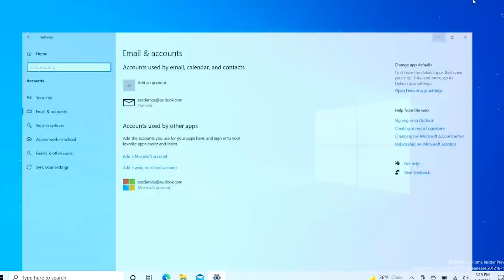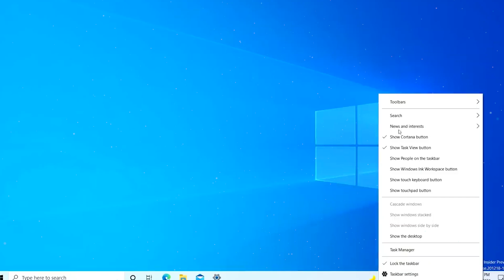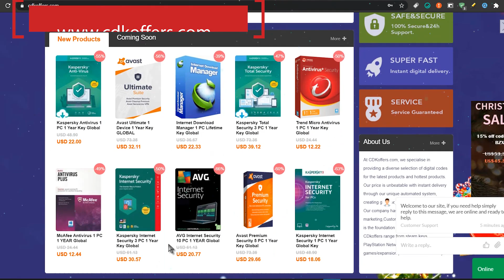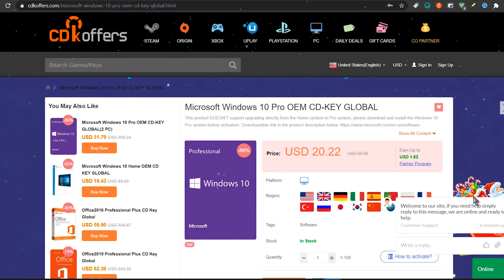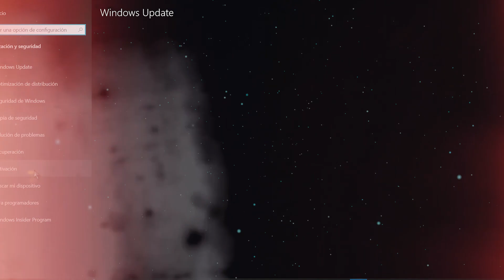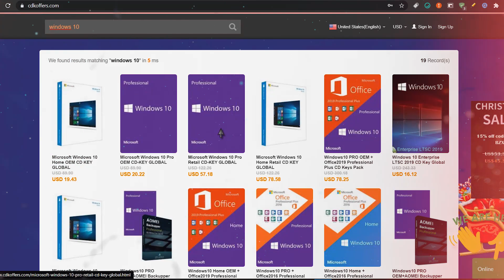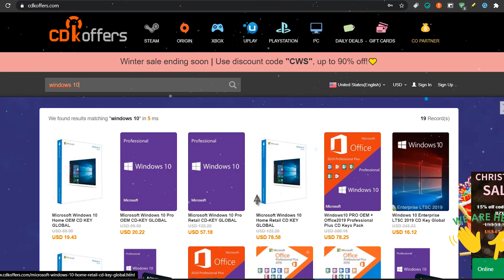REVELAN!⚡ Lo MAS NUEVO de Windows 10 SPRING 2021 / ACTIVA YA! Tu Windows 10 OEM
●▬▬▬▬๑۩۩๑▬▬▬▬▬●

●▬▬▬▬๑۩۩๑▬▬▬▬▬● windows

sεяα dεnunciαdα.